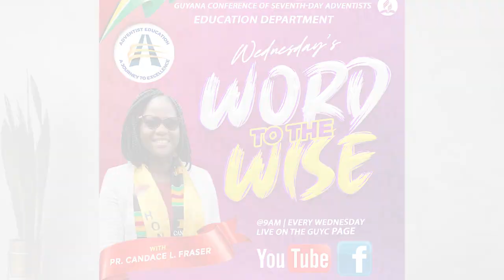Wednesday's Word to the Wise - 4